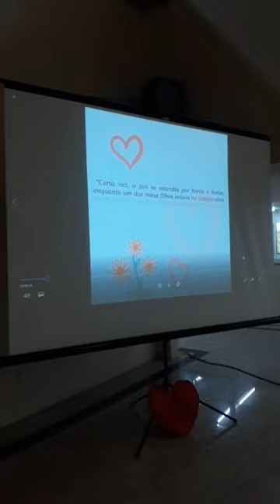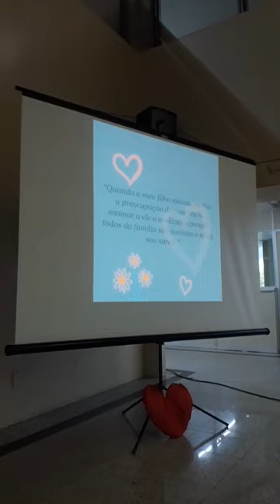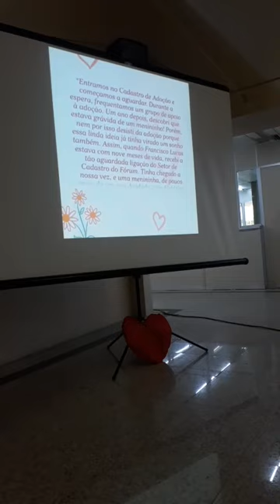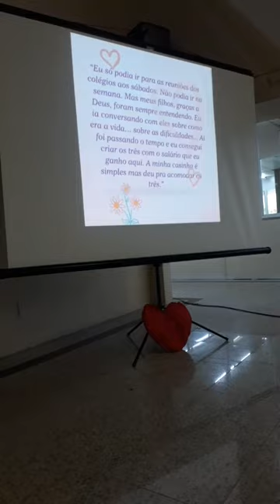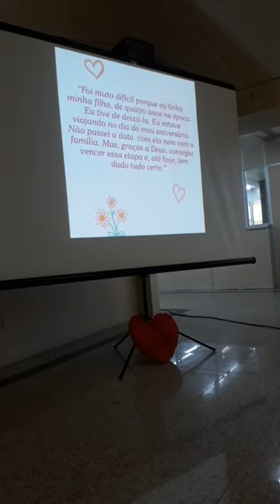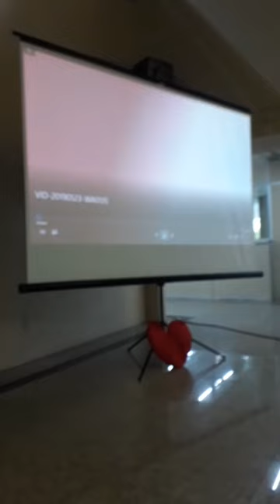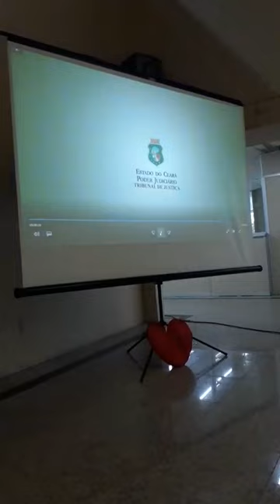Poder Judiciário promove homenagem às mães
Poesia e música levaram magistrados, servidores e colaboradores do Tribunal de Justiça do Ceará (TJCE) ao hall do 1º andar para programação em homenagem ao Dia das Mães. O evento, ocorrido no dia 24 de maio, foi conduzido pela vice-presidente do Tribunal, desembargadora Maria Nailde Pinheiro Nogueira, no exercício da Presidência. A programação A programação ainda contou com exibição de vídeo da campanha publicitária muitoamorenvolvido, com homenagem às cinco mães que participaram da iniciativa. A juíza Danielle Arruda, titular da 1ª Vara do Júri de Fortaleza, a auxiliar de serviços gerais Maria das Graças das Silva, a analista Ana Paula Amaral, a colaboradora Tâmara Vasconcelos e a policial Maria José Bezerra Cavalcante, da Assistência Militar do TJCE, tiveram suas histórias contadas pela equipe da Assessoria de Comunicação. Depois foi mostrado vídeo gravado pela desembargadora em homenagem às mães.